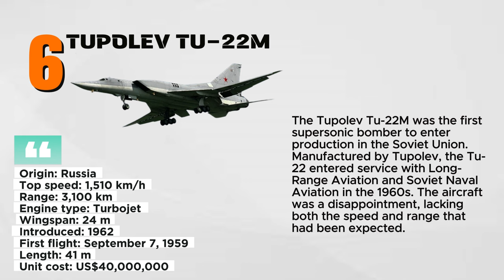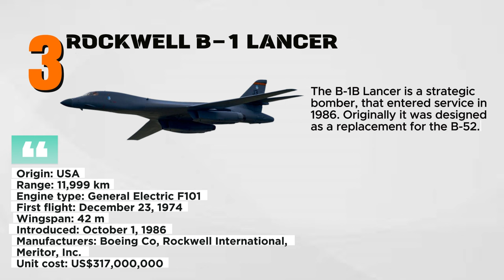Top 7 World's Most Powerful Strategic Bombers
This channel is posting a video of "THE MOST" state-of-the-art military technology, hardware, and equipment in the world.

Right now , social media is the most important and accessible tool to learn anywhere and anytime.